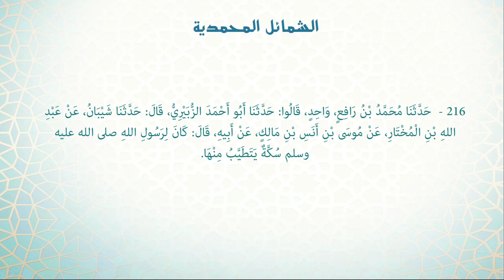Shamāil | Hadith 216 - The Prophet ﷺ had a vial from which he perfumed himself